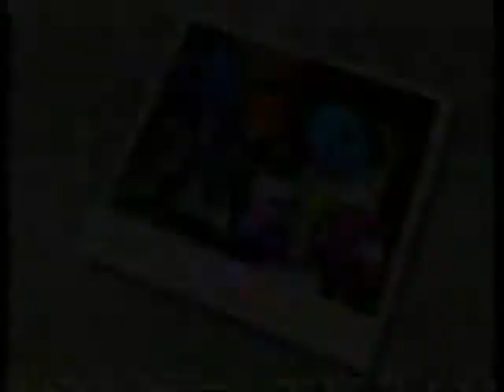ΑΚΟΥ ΝΑ ΔΕΙΣ 31/07/1995 Μέρος 1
Με τον Χρήστο Φερεντίνο
Καλεσμένος Θύμιος Καρακατσάνης